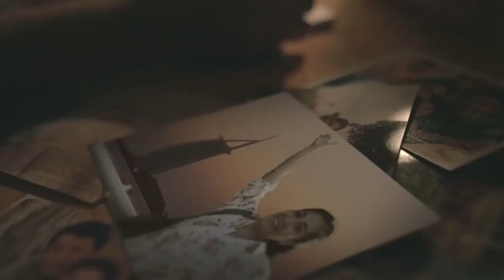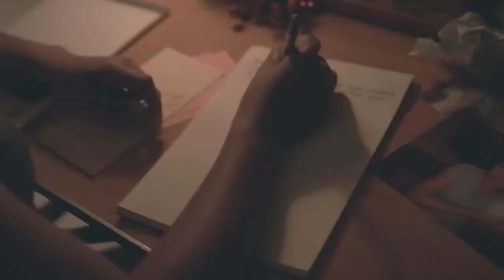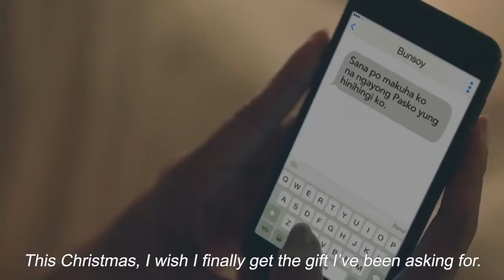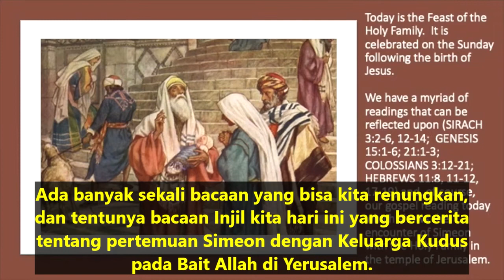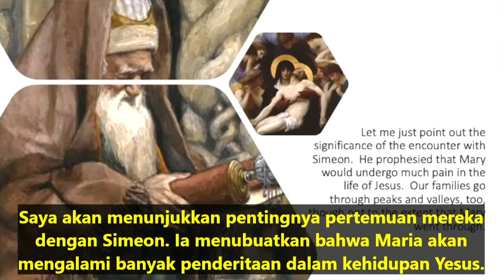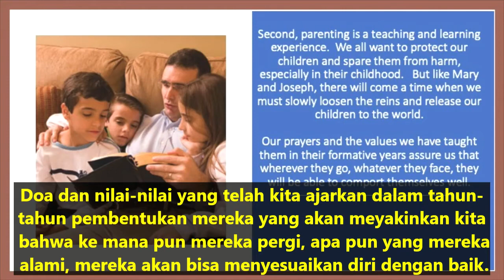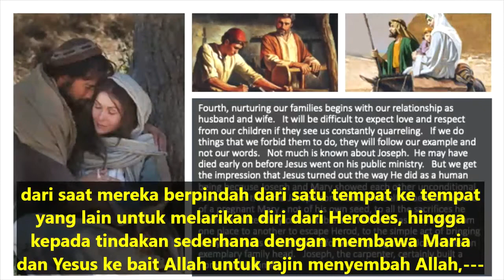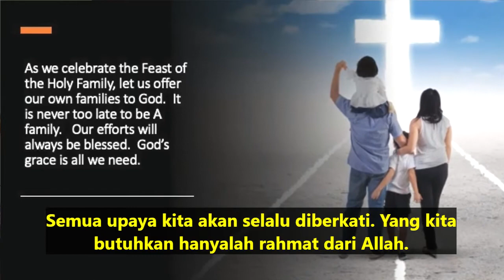Renungan Harian CFC - 27 Desember 2020 (dengan teks Bahasa) oleh Ketua CFC Bro. Bong Arjonillo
TOPIK: Bagaimanakah Anda mencegah kehidupan keluarga yang bermasalah?